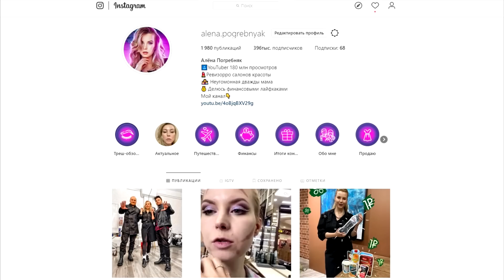ГОРЯЧО И КРАСИВО: МАКИЯЖ ОТ ИТАЛЬЯНЦА / Треш-обзор салона красоты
Треш-обзор салона красоты в Милане: макияж делает главный визажист школы мейкапа. Яркий смоки от итальянца. Делала тут: